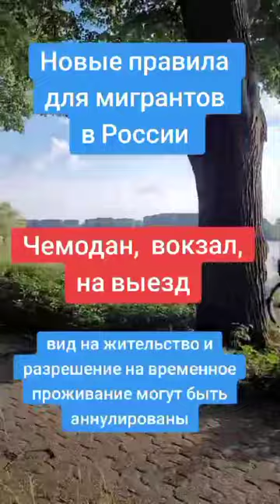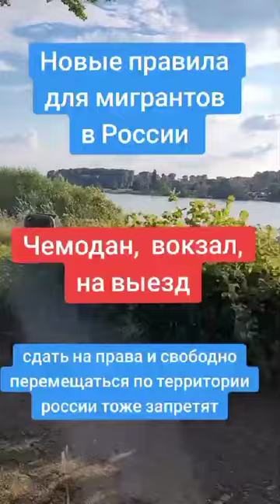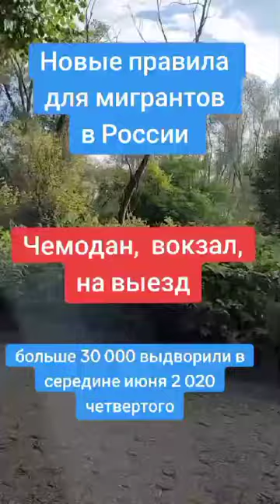КОГО ЖДЕТ ДЕПОРТАЦИЯ?